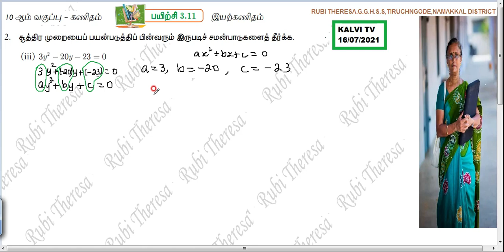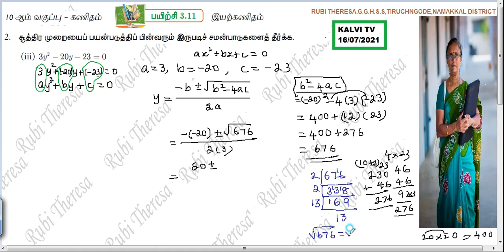KALVI TV 16 / 07 / 2021 \ 10thMaths | ALGEBRA | Exercise 3.11 |Sum 2(iii ) | Tamil Medium